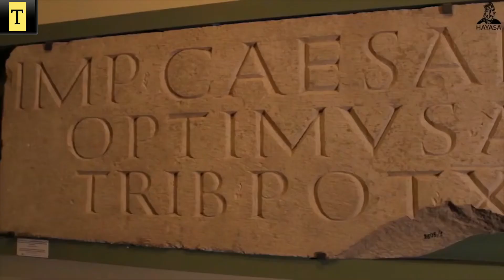The Armenian empire under Tigranes the Great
Հայկական կայսրությունը Տիգրան Մեծի օրոք